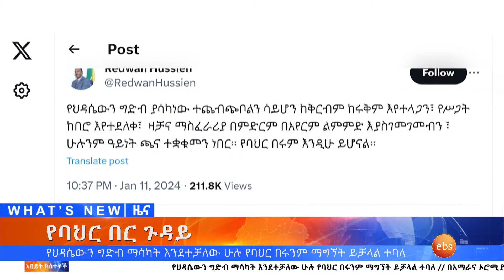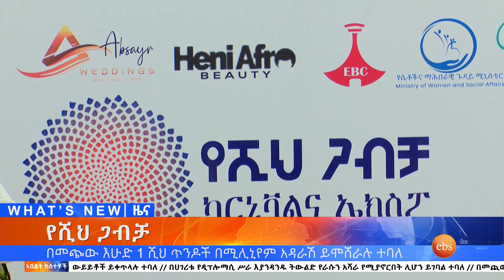የባህር በር ጉዳይ እና ሌሎችም መረጃዎች፣ጥር 03,2016 What's New Jan 12,2024